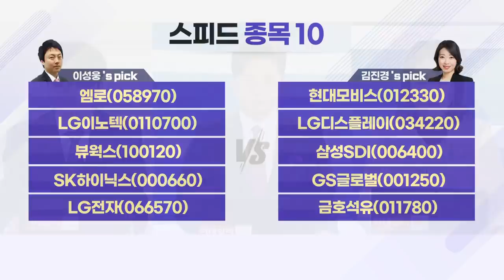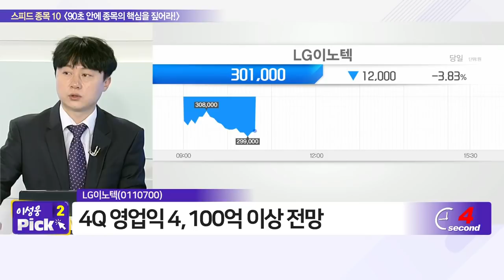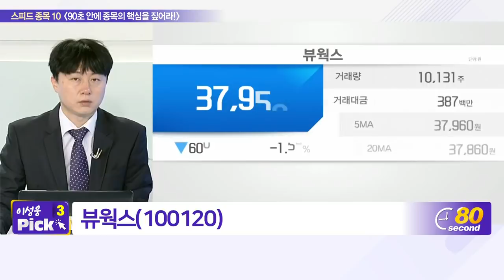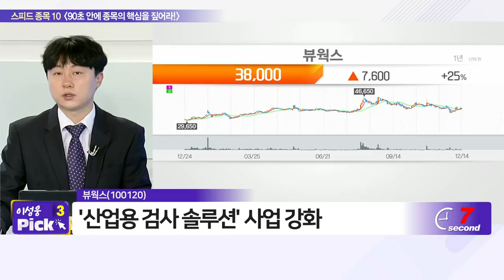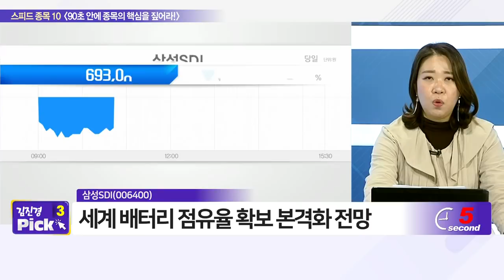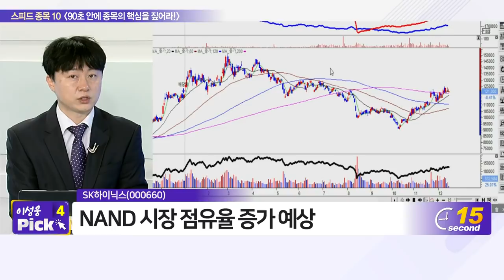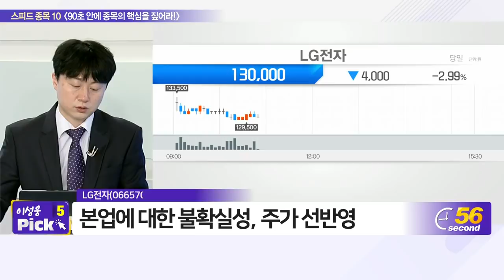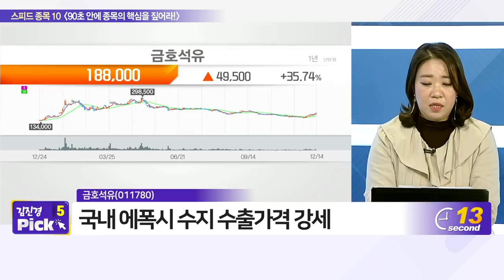엠로, 현대모비스, LG이노텍, LG디스플레이, 뷰웍스, 삼성SDI, SK하이닉스, GS글로벌, LG전자, 금호석유_스피드 종목 10 (20211214)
# 이성웅 과장‘s pick
- 엠로(058970)
- LG이노텍(0110700)
- 뷰웍스(100120)

# 김진경 본부장‘s pick